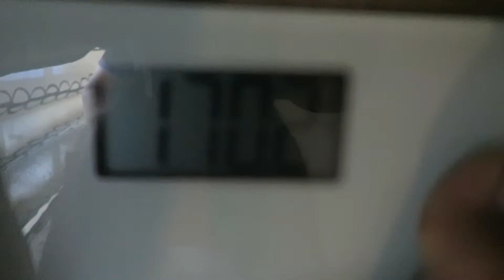What Happened to my Lock? | Summer Shredding 63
I ate so many eggs it was ridiculous.

Looking to improve my life, and I believe recording my progress will help me do that. Today I ran through what this series is all about, constant improvement. I'm positive I will improve with time, and it will be fun to watch.